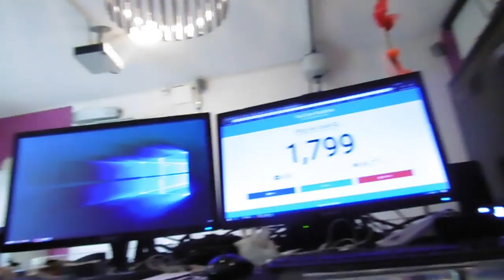MOET JE ZIIEN | IZAAK VLOG #346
ik  heb een heerlijke dag gehad ik heb fysio gehad,  en daarna ben ik nog even naar school geweest om iedereen gedag te zeggen.

wie ben ik, ik ben Izaak Langendorff met een beperking mijn vlogs komen onle om 20;00 elke dag komt er een izaak vlog online en elke zaterdag om 14;00 een extra video . wil meer weten vraag het dan in de comments

mijn youtube netwerk is: SCLELAB BENELUX wil je ook partner zijn klik dan op de als je onder de 500 subs zit kon je in de community bovwn de 500+ subs krijg je uit betaald.

wanneer word je toegelaten als je als 100+ subs hebt 5 5 video`s op je kanaal hebt, meer weten kijk op

endkaart muziek
Julia - Christopher Shorooi
epedemic sounds

Muziek

Social media,

Afspeellijsten

MIJ BEZOEKEN

ik weet dat sommige fans/kijkers mij willen bellen of langs willen komen. Dat stel ik niet op prijs, want in mijn mijn vllogs en video stel ik mijn huis al aan jullie open. aan jullie. Als ergens buiten rij op straat of bij een event/meeting mag je me aan aanspreken, en ook niet als ik in mij straat ben dan ook niet, ik je heel aardig gaan vragen om weg te gaan. Dus ook niet filmen in mijn straat waar k woon want dat vind ik prvacy inbreukje mag wel filmen maar alleen voor eigen gebruik niet voor internet